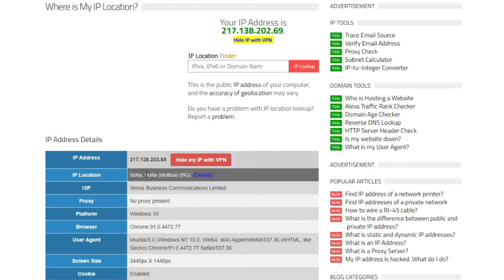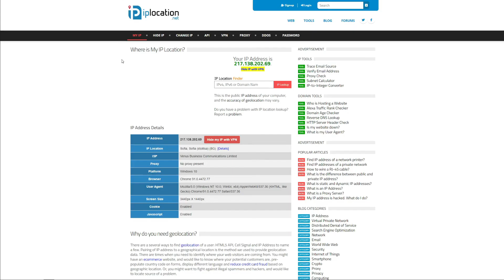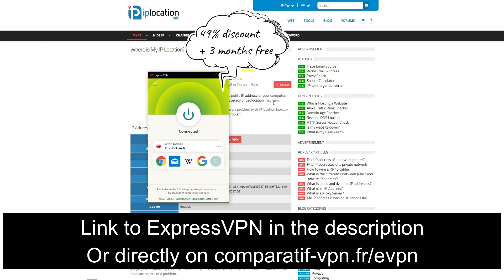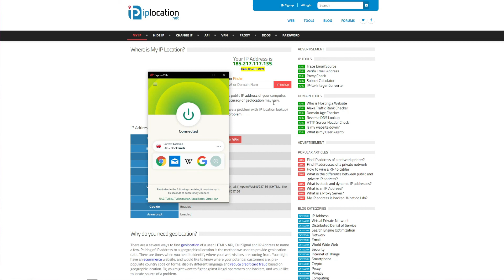GET A UK IP ADDRESS 🇬🇧✅ : A Simple Trick to Obtain an IP Address from the United Kingdom 🔥💯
In today's video, we explain to you how to get a UK IP address anywhere, with ExpressVPN ✅

If you're interested in how to get a UK IP address, know that it's very easy and takes less than a minute. However, you can't change your IP and obtain an IP address from the United Kingdom just like that - you need a tool called ExpressVPN. 🟣

First, you need to get ExpressVPN through this link 🔥 that gives you a 49% discount and 3 months free for the annual plan on this VPN, accompanied by a 30-day money-back guarantee for ALL plans. This means that you can get ExpressVPN, use it for the first 30 days, and get a FULL refund in the first 30 days, not losing a single penny.

After you get ExpressVPN, just install it on the device you're using, open the app, and connect to the VPN server in the UK. Now, you should have a UK IP address, but to make sure that this is the case, visit the website ▶️ that will show the IP address you have, along with the location associated with it.

And this is everything you need to know when it comes to getting an IP address from the United Kingdom. However, you should also know that free VPNs mainly have NO servers in this country, they offer very slow speeds, and they pose a threat to your security because of their weak encryption and tendency to sell out your personal info to malicious third-party companies.

For that reason, if you want to get a British IP address, ExpressVPN is the best option and as you see in the video, it's proven and tested.

You now know how to get a UK IP address, so feel free to get ExpressVPN, follow the simple steps we presented, and change your IP in 30 seconds 🔥